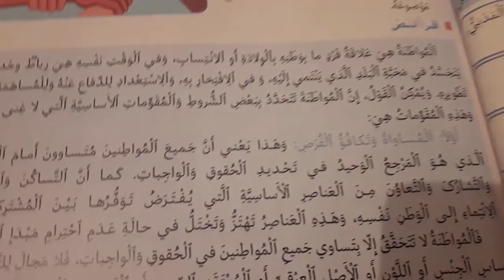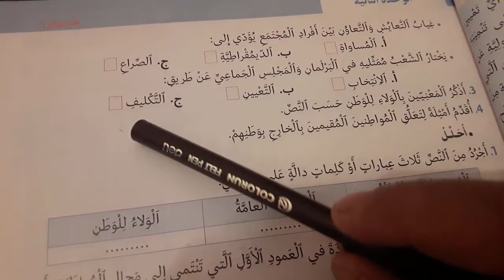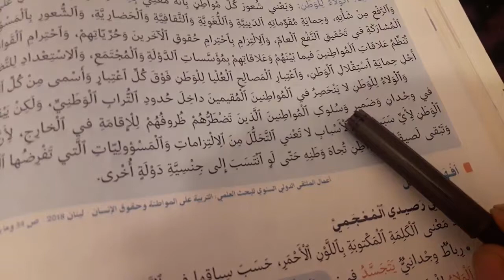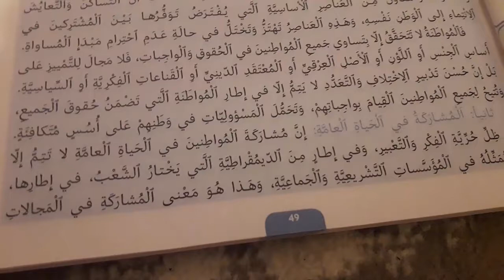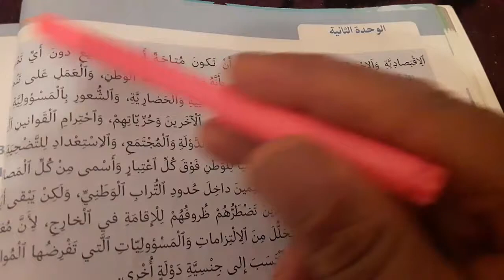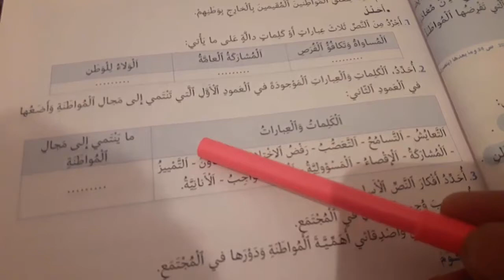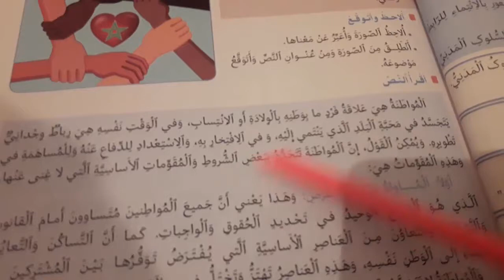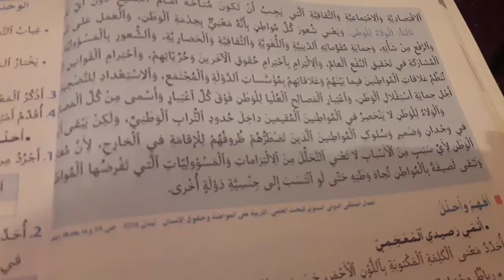النص الوظيفي المواطنة و شروطها منار في اللغة العربية السادس ابتدائي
القسم السادس ابتدائي منار في اللغة العربية
النص الوظيفي   المواطنة و شروطها
قناة تعلم مع الاستاذ نعيم هي قناة تربوية تعليمية لأبنائنا وبناتنا من أجل دعم و اغناء تعلماتهم.
تقدم في هذه القناة دروس الاجتماعيات المفيد القسم الخامس ابتدائي الجديد في الاجتماعيات القسم الخامس ابتدائي الجديد في الاجتماعيات القسم السادس ابتدائي الرياضيات لجميع المستويات الابتدائية و الإعدادية و الثانوية و كذلك الامتحانات المهنية و المباريات كالطب والصيدلة وen sa وensam و غيرها
اللغة الفرنسية
اللغة العربية السادس ابتدائي و الخامس و الرابع و الثالث  الثاني  والأول ابتدائي